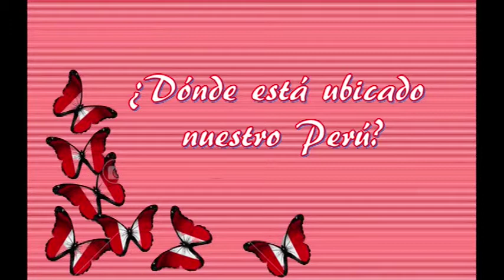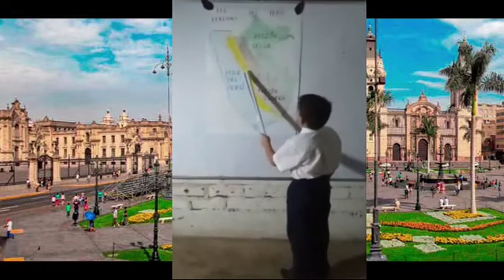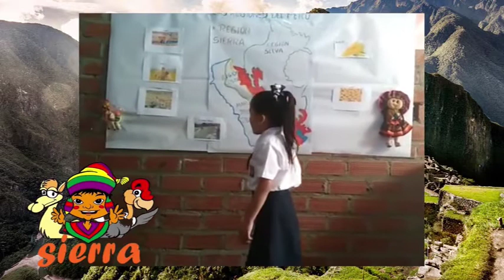PROGRAMA POR FIESTAS PATRIAS I.E.P. "SEÑOR DE HUAMANTANGA"